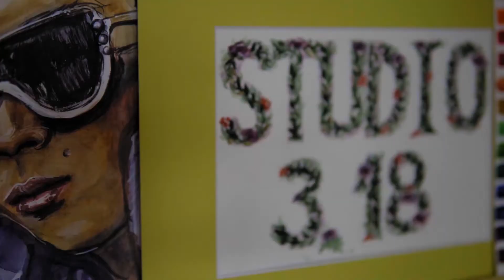Ilustracja botaniczna. Aldrowanda pęcherzykowata.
Nauka malowania akwarelami. Zagrożone rośliny Polski.

Z przyjemnością zapraszamy Was do obejrzenia kolejnego odcinku z cyklu "Ilustracja botaniczna".
Tym razem przejrzymy się bliżej ku mięsożernym roślinom
Jedną z takich roślin jest Aldrowanda pęcherzykowata. W naturze występuję w klimacie umiarkowym, w Polsce możemy ją znaleść niedaleko od jeziora Łukie.
Życzymy przyjemnego odbioru!

Czas rysowania - 40 min
Czas malowania - 1,5 godziny
Materiały: papier akwarelowy (gramatura 250 gr), ołówek HB, gumka, taśma malarska, pędzle naturalne (z wiewiórki bądź z łasicy), farby akwarelowe, paleta, pojemniki na wodę.

0:23 wstęp
1:04 opis gatunku. Jest pod ścisłą ochroną
2:18 niezbędne materiały
3:35 szkic ołówkiem
11:35 pędzle
12:35 malujemy farbami
17:35 podkreślamy kontury
20:32 gotowa praca

* Dofinansowano  ze srodków Narodowego Centrum Kultury w ramach programu Kultura w sieci